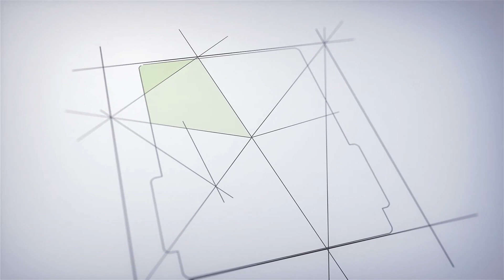Kallakurichi Srimathi மாதர் சங்கம் போராட்டத்தில் நடந்தது என்ன? - mugil Interview